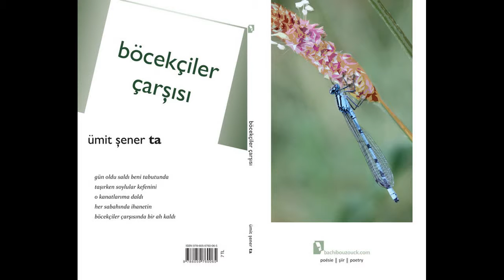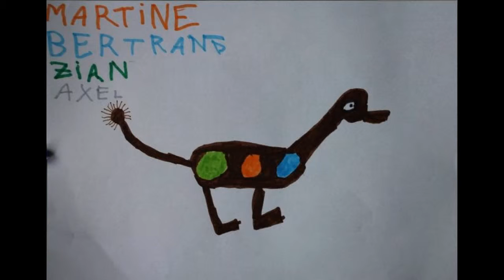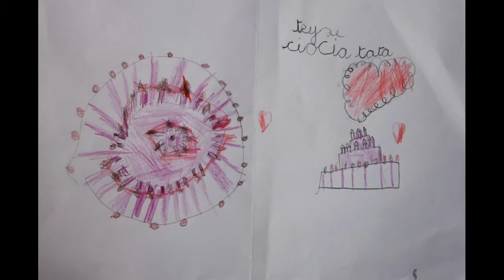hoşgeldin yâ 2016 ! || welcome o' 2016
sunar || presents